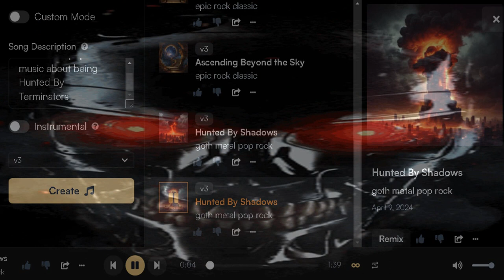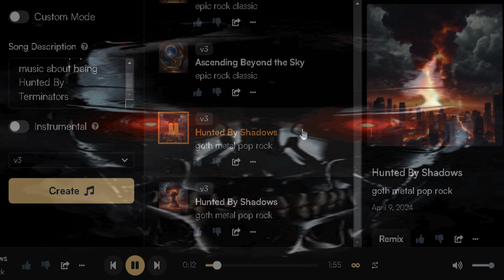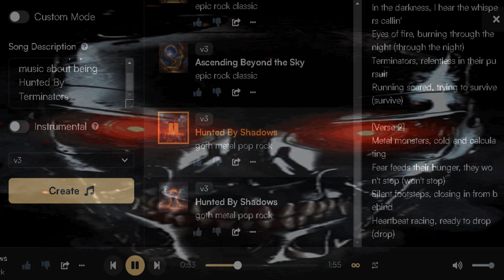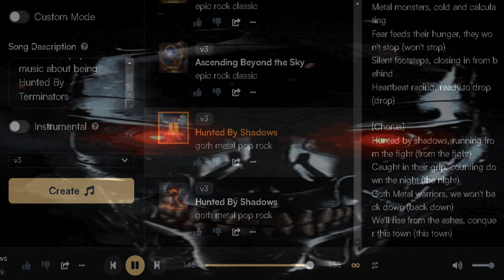"𝓗𝓪𝓾𝓷𝓽𝓮𝓭 𝓑𝔂 𝓢𝓱𝓪𝓭𝓸𝔀𝓼" (𝓖𝓸𝓽𝓱 𝓜𝓮𝓽𝓪𝓵 𝓟𝓸𝓹 𝓡𝓸𝓬𝓴)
𝓐 𝓼𝓸𝓷𝓰 𝓲 𝓬𝓻𝓮𝓪𝓽𝓮𝓭 𝓾𝓼𝓲𝓷𝓰 𝓪𝓲 𝓽𝓸𝓸𝓵𝓼 𝓪𝓫𝓸𝓾𝓽 𝓫𝓮𝓲𝓷𝓰 𝓱𝓾𝓷𝓽𝓮𝓭 𝓫𝔂 𝓽𝓮𝓻𝓶𝓲𝓷𝓪𝓽𝓸𝓻𝓼 𝓽𝓸 𝓫𝓮 𝓪 𝔀𝓲𝓼𝓮 𝓪𝓼𝓼 𝓽𝓸 𝓵𝓲𝓷𝓾𝓼 𝓽𝓮𝓬𝓱 𝓽𝓲𝓹𝓼 𝓼𝓽𝓪𝓯𝓯 𝓵𝓸𝓵.